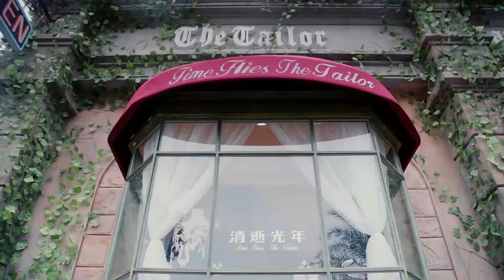灰姑娘设计的衣服惊艳全场，心机女妒忌的滴血，险些被气死【浪漫星星The Faded Light Years】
剧名（Drama Name）：【路從今夜白之遇見青春 Road To Youth】